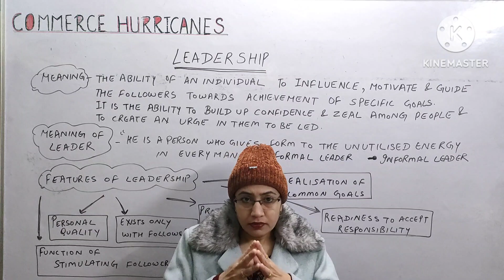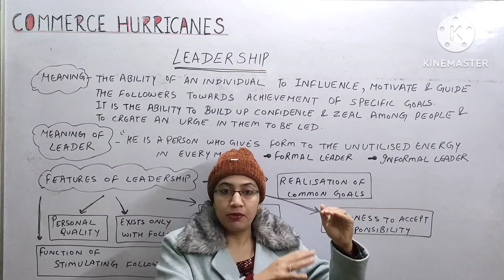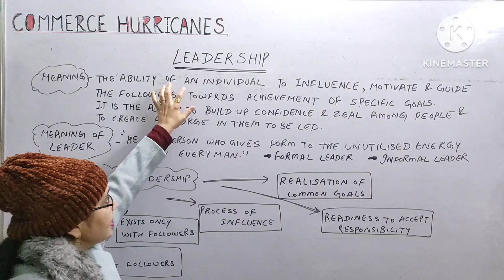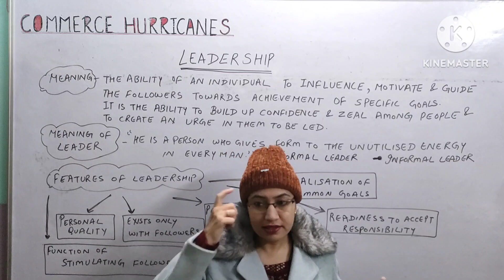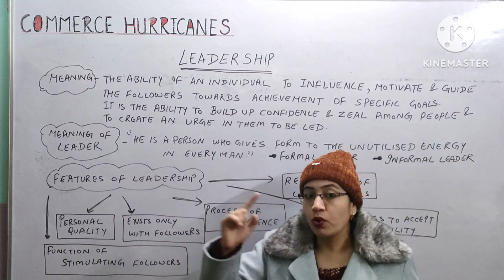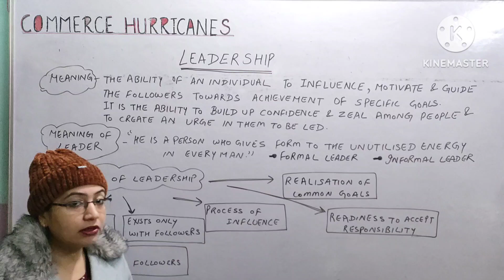Leadership ( Meaning and features)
Hello everyone

*What is leadership
*leadership kya hota h
*leadership kise kehte h
*leader kaun hota h
*Definition of leadership
*leadership ke features and characteristics kya h
*Characteristics and features of leadership
*who is leadership
*achi leadership ki kya qualities hoti h
*Leadership topic explanation in Hindi